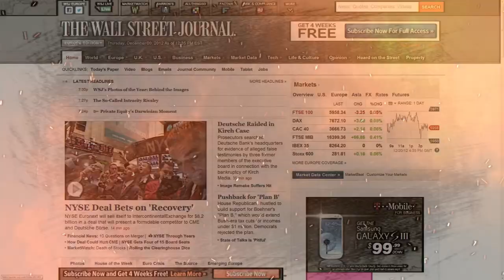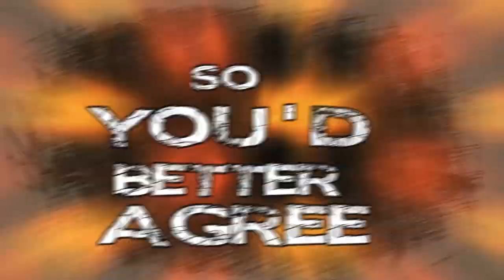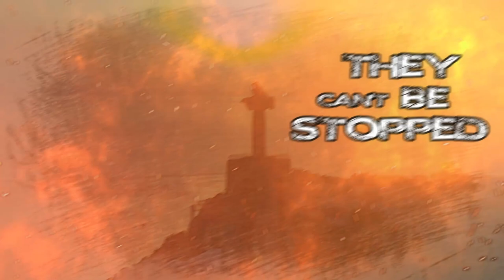Stone Merrick - Sign Of The Times (Official Lyric Video)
Lyrics:
Things are changing
What we know fades away
Polarizing opinions, people dismayed
A million handles hiding real names

Truth eroded we're all being duped
Respected leaders play us for fools
Facts become flexible you're wrong to rebuke
Believe what you've told, don't question rules

There's a change coming down from the top of the crown
there's a new way to see, so you'd better agree
A new beginning is near
And you'd better fear
It's the sign of the times

For a time we all understood
A greater good
Passage of time and we failed to spot
Darkness flows straight from the top

One fence, forced to choose sides
People they're all spreading lies
The face of a friend can change in a day
They can see there's only one way

The passage of time widens the gap
Our leaders betray us for selfish gain
The time to force change slips from our grasp
Act now or accept them as our new bane

The man at the top they can't be stopped
Swallow your fear

Credits:
Song by Stone Merrick
Composed, arrangend and played by Scott Sereboff
Lyrics by Scott Sereboff
Vocals by Marica "Moire" Cafiero
Drums by Chris Barber
Mix and Mastered by Silverline Music